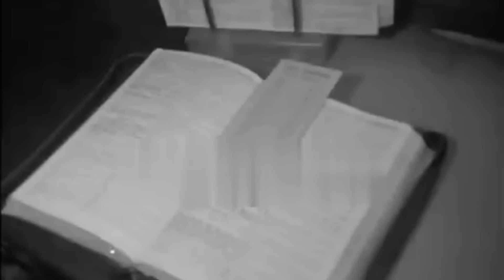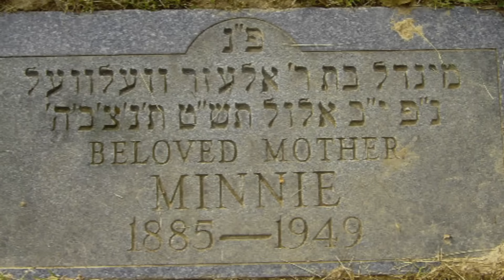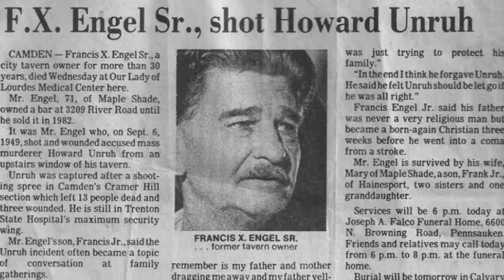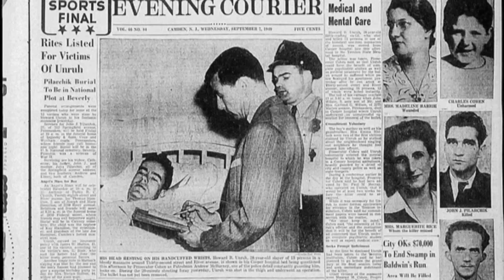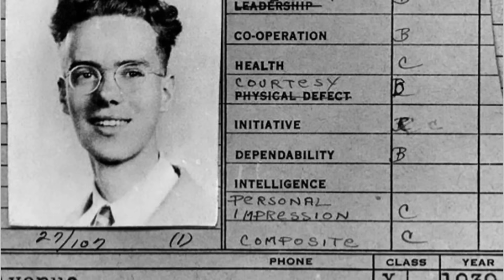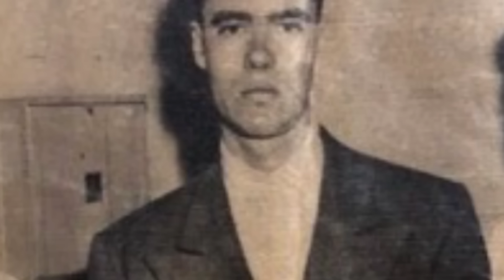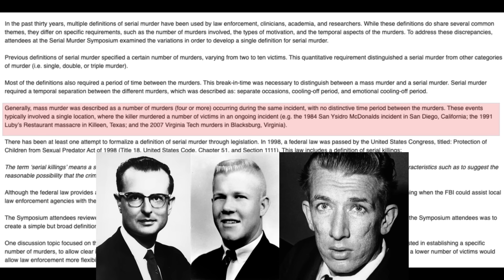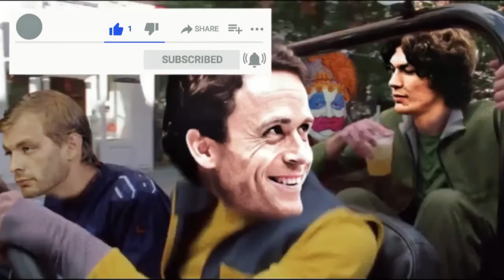True Crime Documentary: Howard Unruh (The Delusional Marksman)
A quiet World War II veteran made his list: the barber, the shoemaker, the breadman, the druggist. The lean and quiet man was about to make history. He would become America's first single-episode mass murderer.